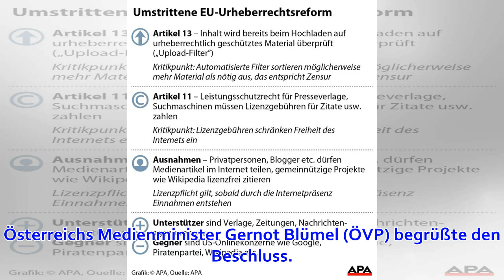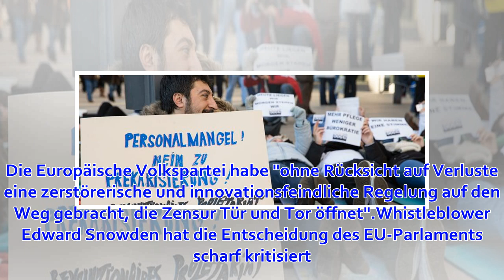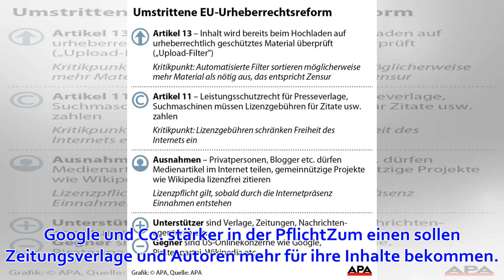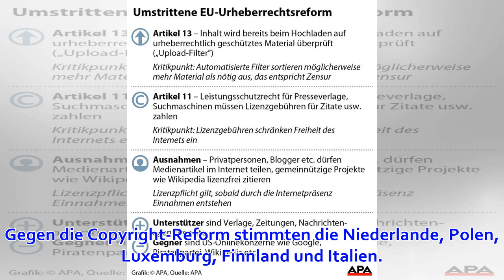EU-Parlament billigt Urheberrechts-Reform trotz heftigem Protest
Straßburg — Das Europaparlament hat die umstrittene EU-Urheberrechtsreform am Dienstag ohne Änderungen gebilligt. Für den im Februar mit den EU-Regierungen erzielten Kompromiss votierten 348 Abgeordnete, dagegen stimmten 274. Österreichs Medienminister Ger...